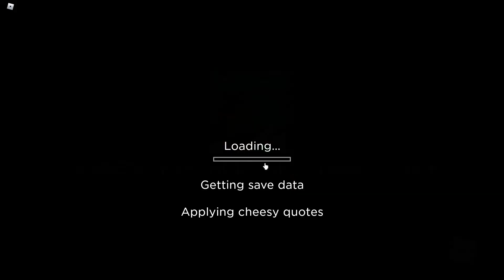the sand rumbles/THIS TOWER WAS MADE FOR TROLLING, PEOPLE STEP OFF THE BUTTONS WHEN PEOPLE ARE ON A